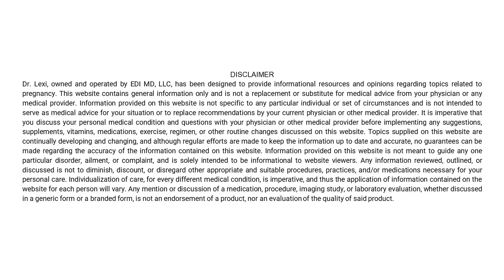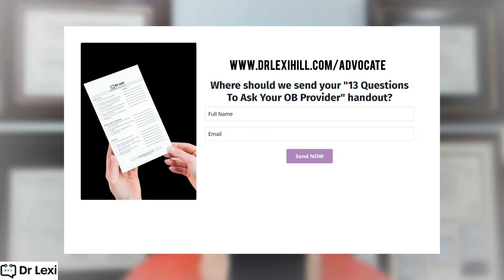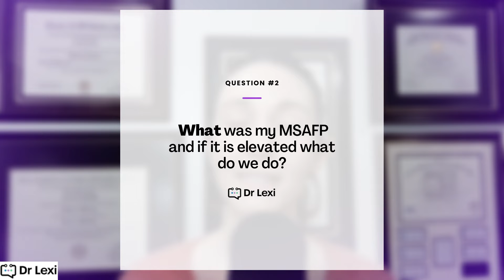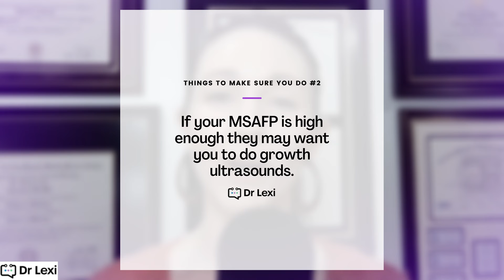MSAFP Screening Explained by a High-Risk Pregnancy Doctor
Learn what the MSAFP screening test is and how to discuss this with your OB provider.

🎥 HELPFUL DR. LEXI VIDEOS

As a Maternal-Fetal Medicine (MFM) physician I enjoy taking care of pregnant patients every day, particularly those with high-risk issues during their pregnancy. Through my years in the medical field it is clear that there is a missing piece between the patient – physician relationship that needs mending, and a key component to this is empowering patients to advocate for themselves. My goal is to help improve self-advocacy for physicians as well as the patients for which they provide care and guidance. Ultimately, I want to leave a lasting, positive impact on the lives of my clients who will do the same for their families, friends, and/or patients.